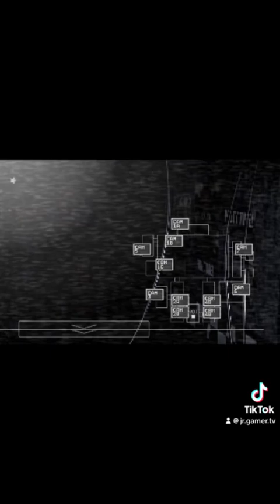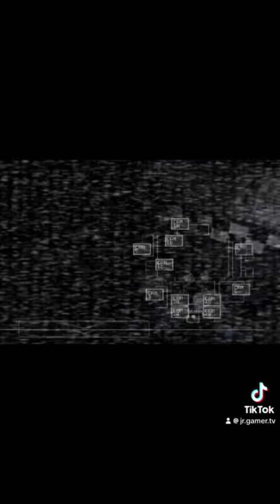Playing Fnaf!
Playing Five nights at Freddy’s, hiding from animatronics, Bonnie,Freddy,Chica, and foxy, the question is, will I survive?